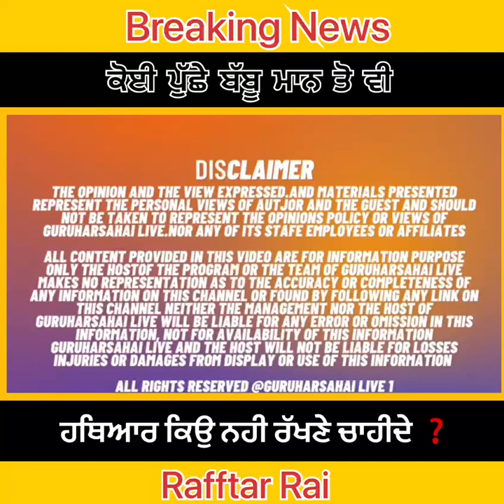ਹਥਿਆਰ ਕਿਉ ਨਹੀ ਰੱਖਣੇ ਚਾਹੀਦੇ ਸੁਣੋ ਨੋਜਵਾਨ ਦੇ ਬੋਲ.....!